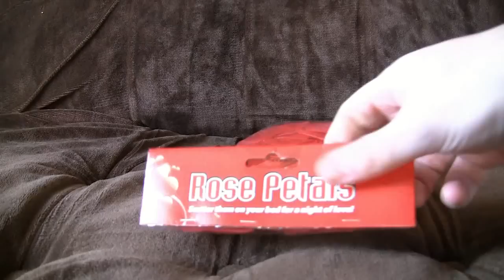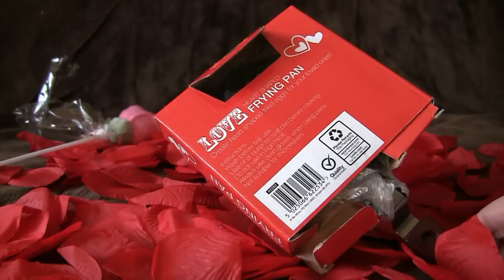Valentines Special 2012 | Ashens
Valentines Day!  The best day of the year if you happen to own a restaurant or flower shop.